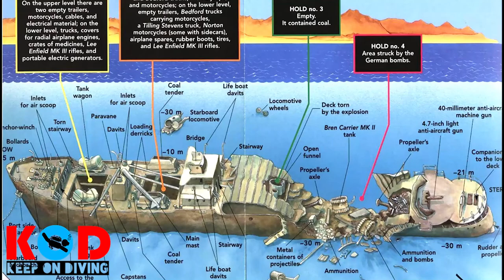Wreck thistlegorm#safari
J.L. Thompson and Sons built Thistlegorm in Sunderland, County Durham, as yard number 599. She was launched on 9 April 1940 and completed on 24 June.[3] Her registered length was 415.1 ft (126.5 m), her beam was 58.2 ft (17.7 m) and her depth was 24.8 ft (7.6 m). Her tonnages were 4,898 GRT and 2,750 NRT. The North Eastern Marine Engineering built her engine, which was a three-cylinder triple-expansion engine rated at 365 NHP[4] or 1,850 IHP.[2]

Thistlegorm was built for Albyn Line, who registered her at Sunderland. Her UK official number was 163052 and her wireless telegraphy call sign was GLWQ.[4]

The Ministry of War Transport partly funded Thistlegorm. She was a defensively equipped merchant ship (DEMS) with a 4.7 in (120 mm) mounted on her stern and a heavy-calibre machine gun for anti-aircraft cover.[5]

Main gun on the stern of Thistlegorm
The ship completed three successful voyages in her career. The first was to the US to collect steel rails and aircraft parts, the second to Argentina for grain, and the third to the West Indies for rum. Prior to her fourth and final voyage, she had undergone repairs in Glasgow.